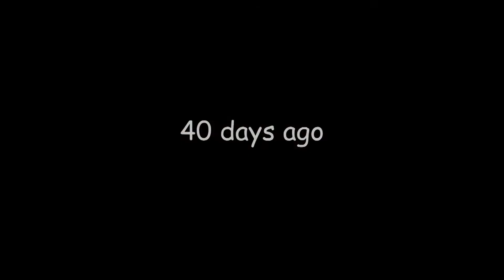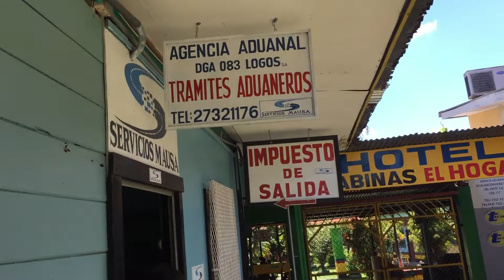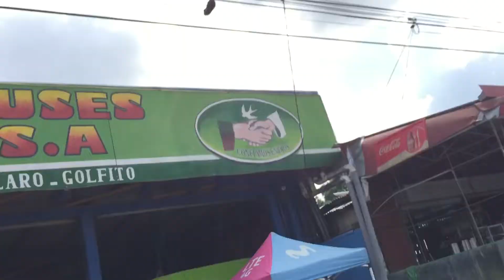Central America Vlog Pt. 2: The Prequel! Fire Spinning Beach Bums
Like I mentioned in the vlog, this was hard to piece together and tell a story. I accidentally deleted a lot of great footage and also chose to not bring out my camera for a large portion of the adventure, so I did my best to explain what happened.